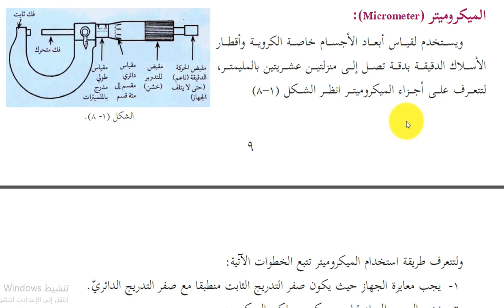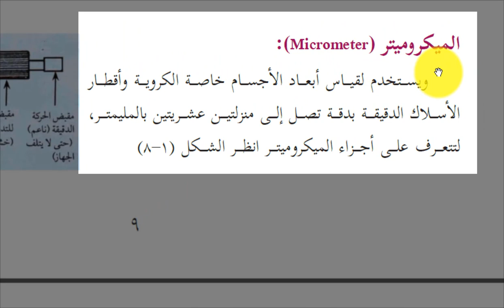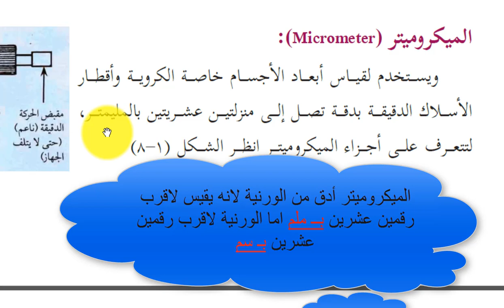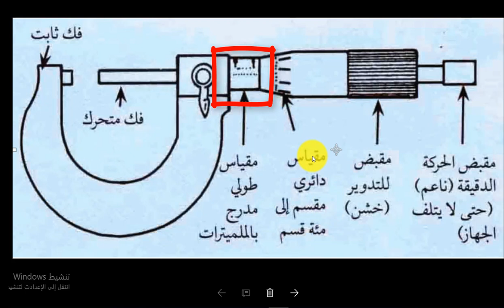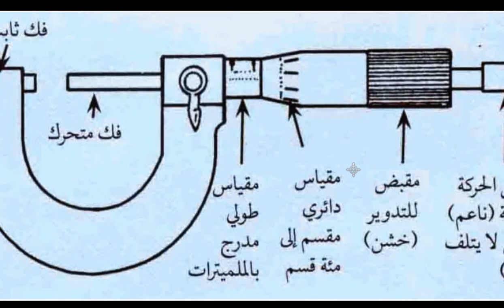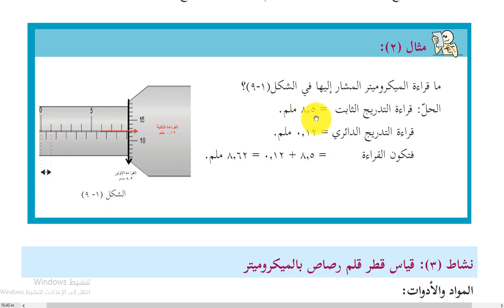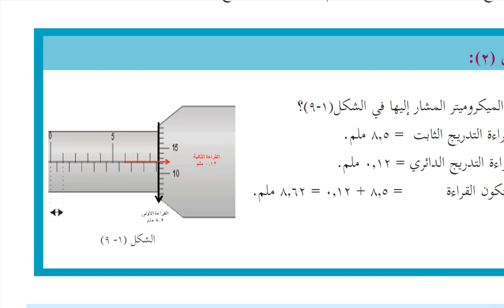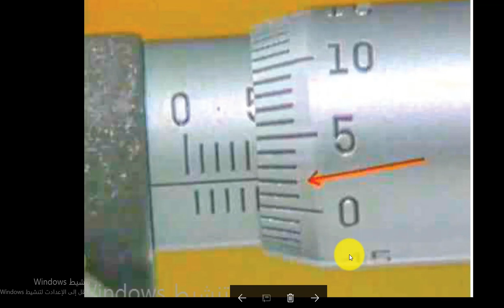استخدام الميكروميتر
باقي الفيديوهات
شرح لكيفية تحويل واشتياق الوحدات الفيزيائية بين النظام الدولي والغاوسى ومقارنة بين الكميات الفيزيائية الاساسية والمشتقة